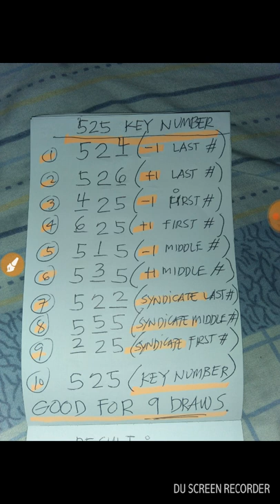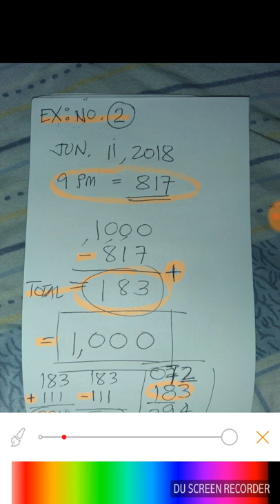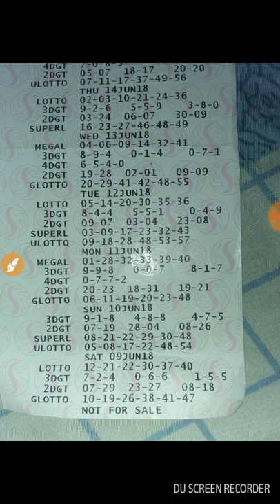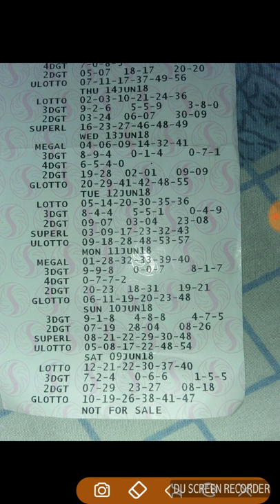HOW TO WIN SUERTRES @ SWER3 STL BY: MAKING 💰 10 winning combinations (TUTORIALS # 11)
Maybe this type of pattern method can help you find better combinations.
My #1 Recommended Video All States :
Part 1
Monthly Videos All States:
Part 2

Need COINS Wallet?

Get Free P50.
Ones your Account is being Verifed

RX8HLU
RX8HLU
RX8HLU

Baka makatulong po,